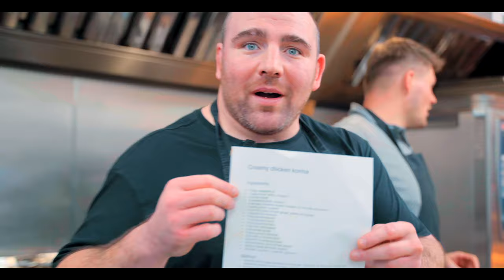Episode 3 | Stephen Varney & Jack Clement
Aki talks to last weekend's match winner Stephen Varney and one of the stars of the season, Jack Clement, as well as a round up of the latest Guinness Women's Six Nations action.